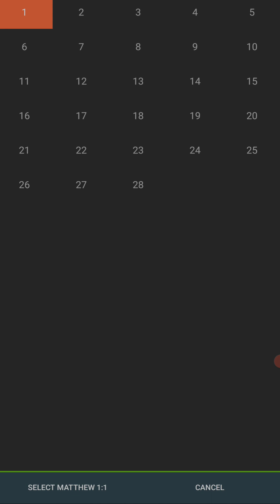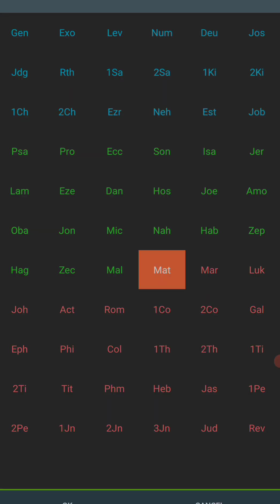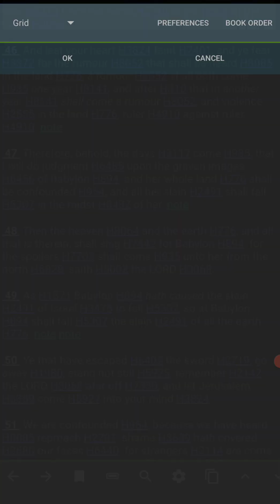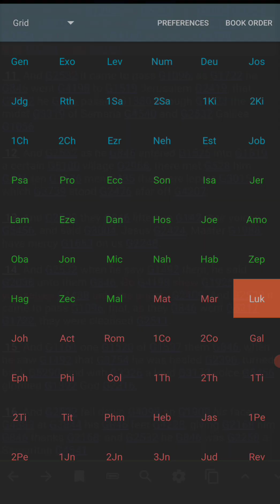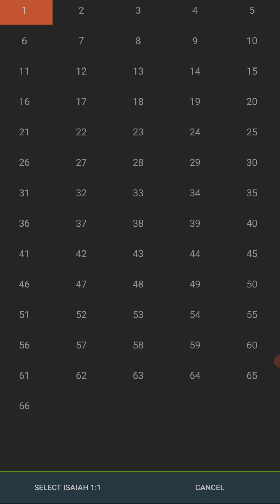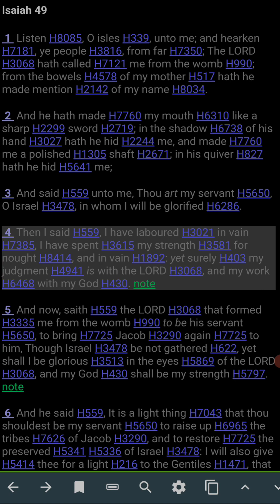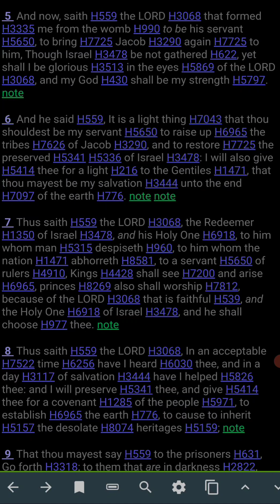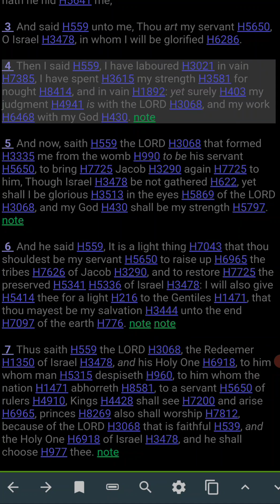Repent Or Face The LORD'S Anger